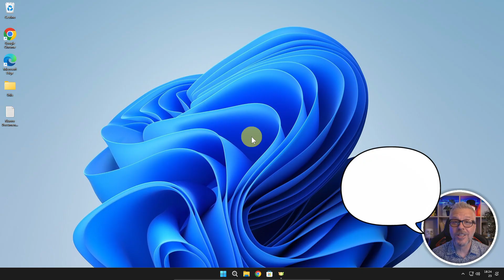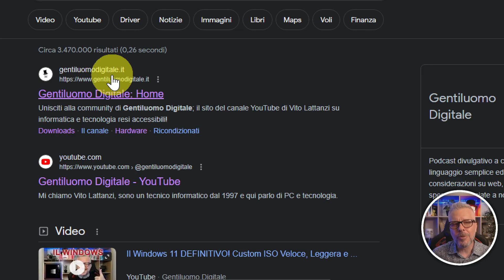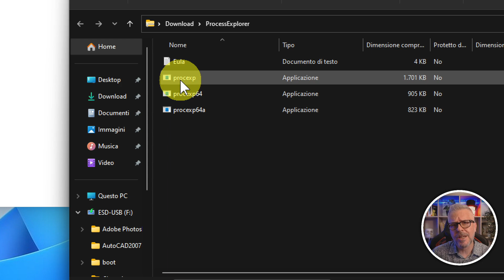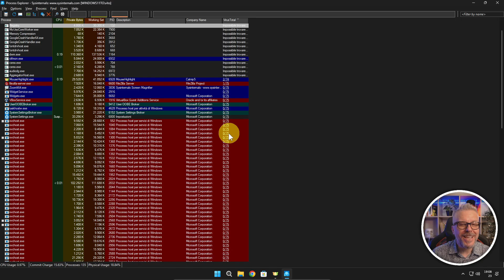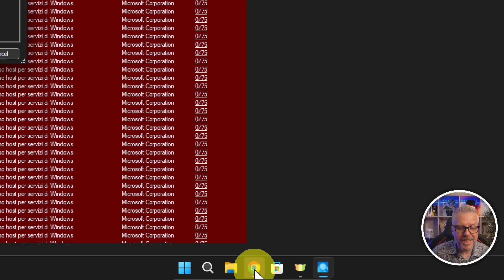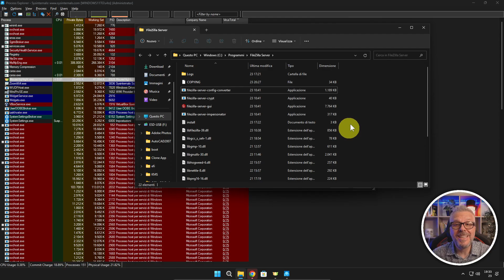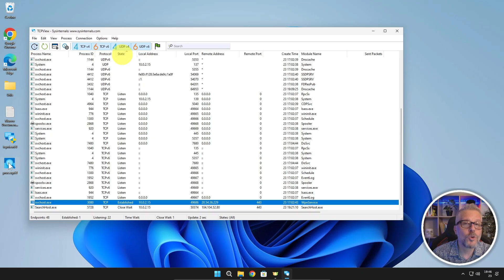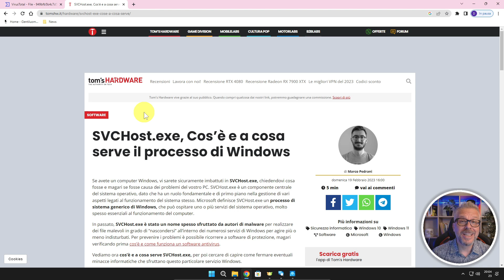Come rimuovere TUTTI i virus e i malware dal PC senza usare antivirus: Process Explorer e TCP View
Diventa un Gentiluomo Digitale con il nostro tutorial su come rimuovere virus e malware dal tuo PC. Scopri come eliminare qualsiasi virus e rimuovere malware senza l'uso di antivirus. Utilizzando Process Explorer e TCP View, potrai individuare processi DLL, esaminare l'elenco dei processi attivi e visualizzare le DLL caricate. Questi strumenti ti permetteranno di rintracciare e risolvere i problemi relativi alle DLL, fornendo informazioni preziose sulle applicazioni. Monitora le connessioni TCP e UDP, gli indirizzi locali e remoti, e lo stato delle connessioni TCP con l'aiuto di TCP View. Aggiungi alla tua cassetta degli attrezzi digitali il download di TCPView, che include anche Tcpvcon, una versione a riga di comando per un controllo ancora più completo. Segui la nostra guida passo-passo per una rimozione virus efficace e assicurati un PC pulito e sicuro.

Per ulteriori informazioni, forum, hardware, download e news visita il sito del canale all'indirizzo

Autore del video "Winning Hacker": Tima Miroshnichenko